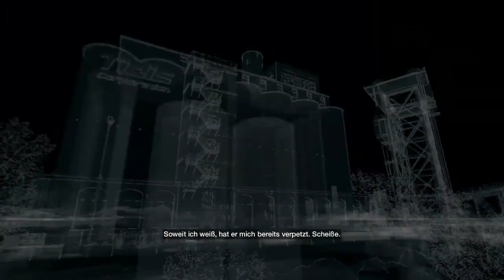Let's Play Watch Dogs Bad Blood #03 German (Blind) [Schwindendes Signal]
► SPIEL INFO

Dieses brandneue Watch_Dogs-Abenteuer führt uns zurück nach Chicago! Wir spielen als T-Bone Grady, der legendäre, exzentrische Hacker und Kamerad von Aiden Pearce. Auf der Flucht vor Blume hat T-Bone nur zwei Möglichkeiten: fliehen und ein neues Leben beginnen oder gegen Blume kämpfen und einen alten Freund retten.